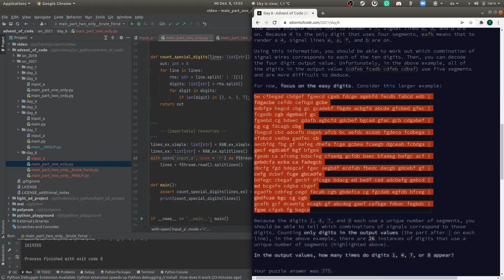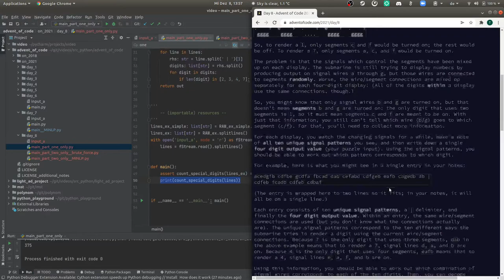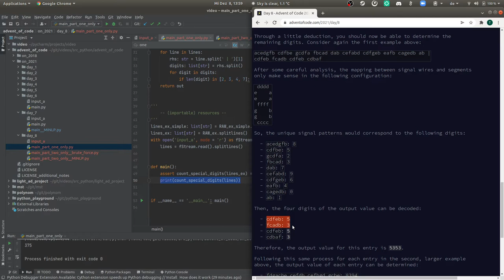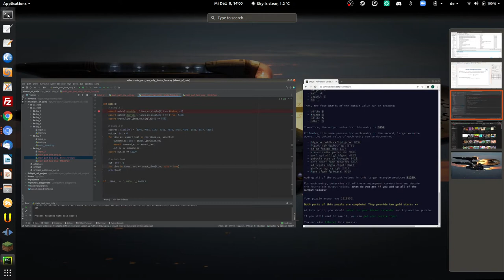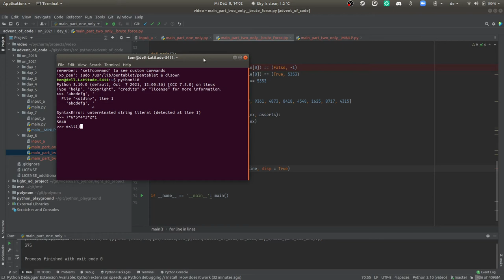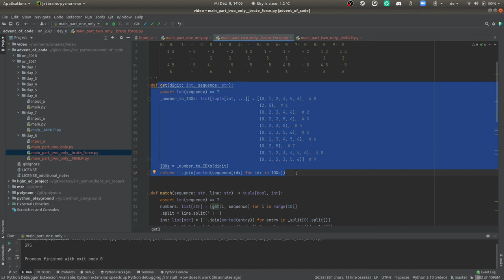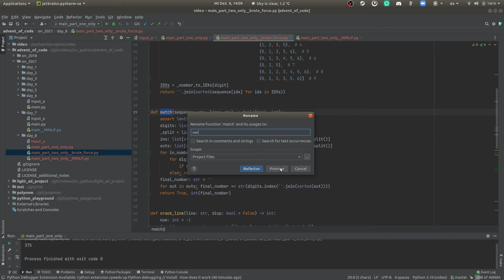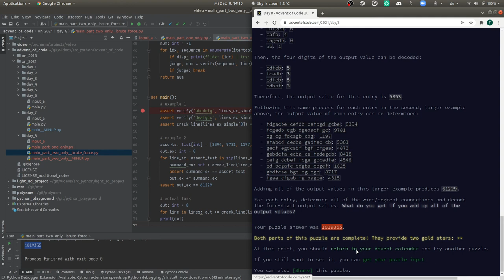[advent of code] - 8. Dezember 2021 - Brute Force Lösung, deutsch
(weil es immer noch geht) "brute force" diverse Permutationen knacken!